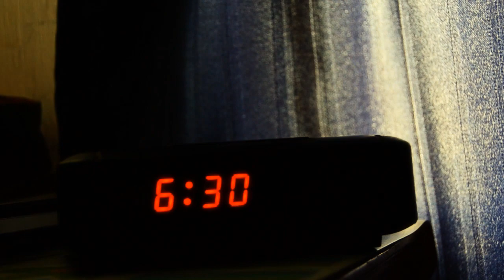Admisión Escuela de Grumetes 2014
Si quieres ser parte de nuestra Institución entra a y postula